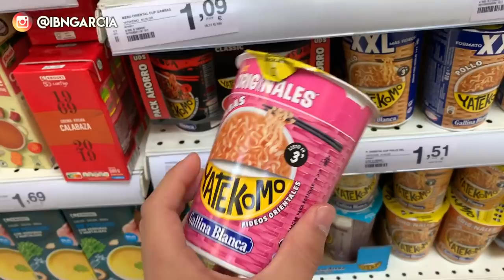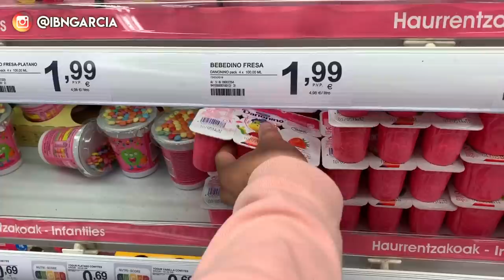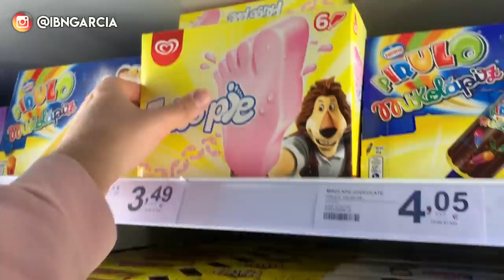24 HORAS COMIENDO ROSA!!! 🍧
Me he pasado 24 HORAS COMIENDO ROSA!!! Ha sido un reto diferente y original que tenía ganas de probar... ¡Espero que os guste! ;)

--- Preguntas frecuentes: ---
Normalmente grabo con la Canon 700D, o Canon G7x (y a veces con la GoPro hero 5)

Edito con el FINAL CUT PRO (es solo para Mac y NO es gratis)

* ¿Cuándo subes vídeo?
TODOS los domingos a las 20:00 o 19:00 en punto, jeje.

Soy de un pueblo que está al lado de San Sebastian (Gipuzkoa)